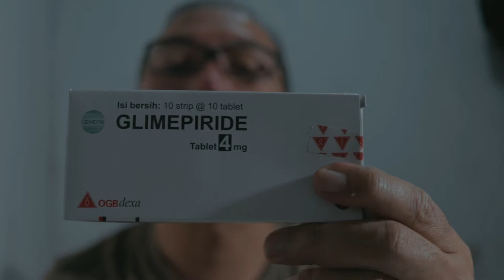Beli Obat Diabetes di Tokopedia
Solusi untuk orang yang butuh obat penurun kadar gula darah. Beli online!